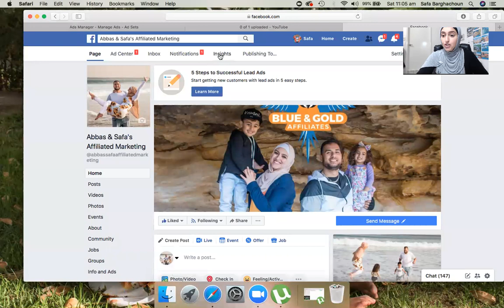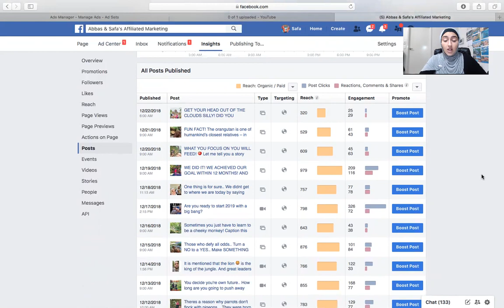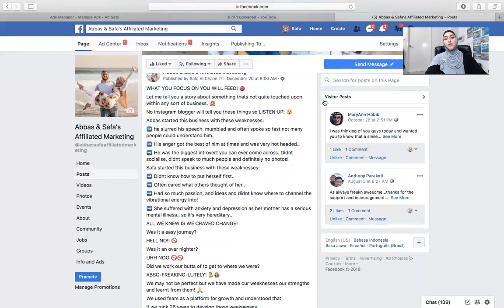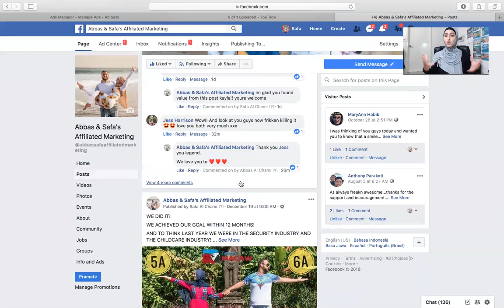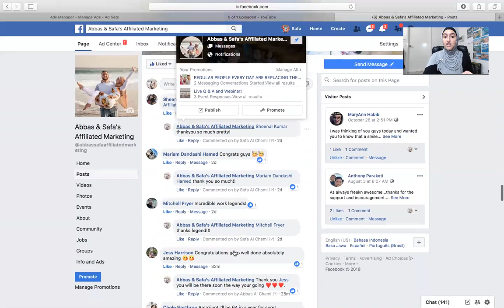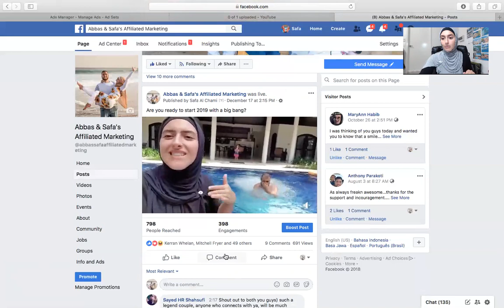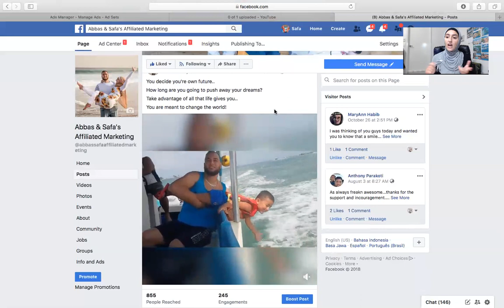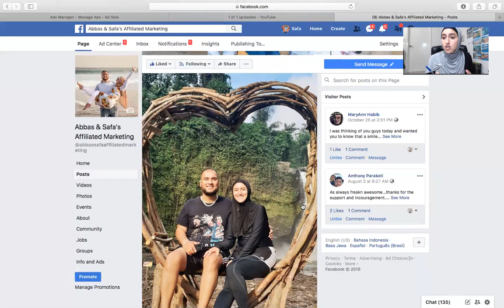How to boost your algorithm NOW!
Learn how to boost your algorithm and be rewarded by facebook!